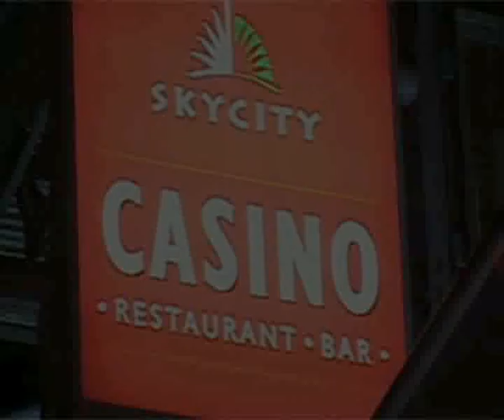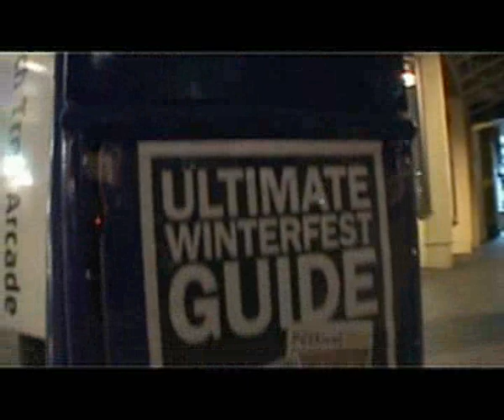Lindauer Queenstown Winter Festival